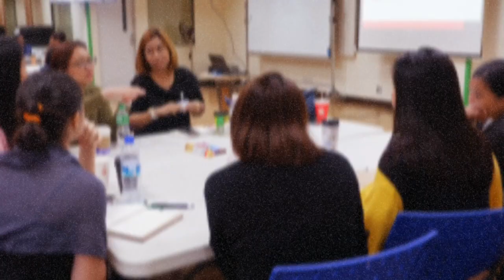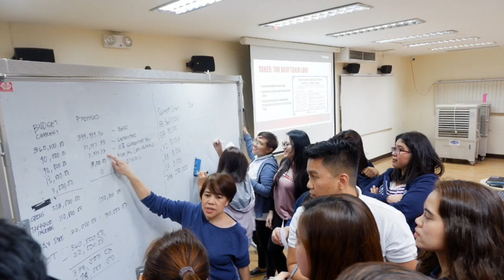HR Mentoring 1.0 Batch 7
Looking back to HR Mentoring 1.0 Batch 7 Journey...

One way to pay forward is to equip the next generation of HR professionals who are given critical responsibilities but not adequate guidance, support and training, for FREE or subsidized fee.

HRMentoring or the HR Mentoring 1.0 (HR Operations) program is a 6 Saturday modular program that seeks to improve HR services in the ground level.
We believe that an improved HR services promotes social justice and responsibility, which can lead to industrial peace and nation building.